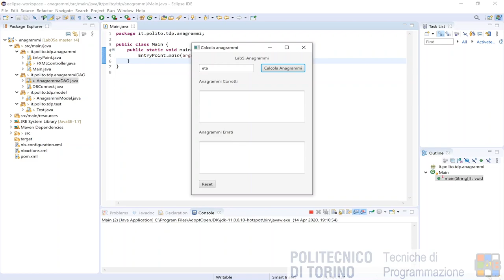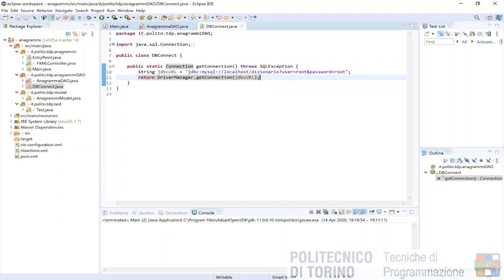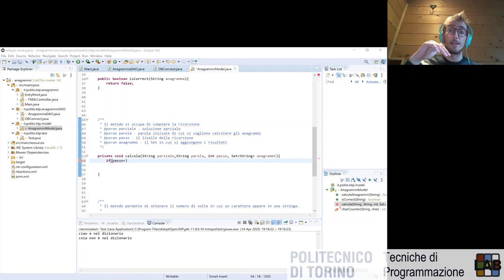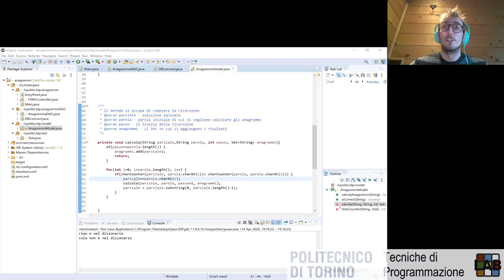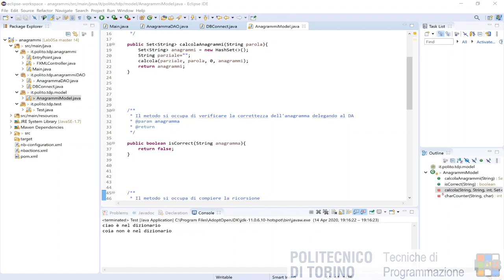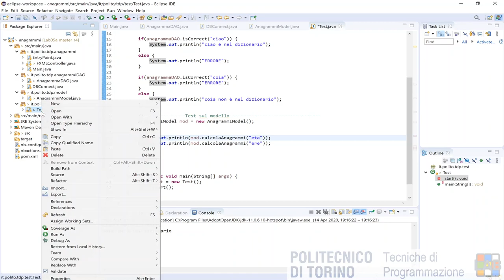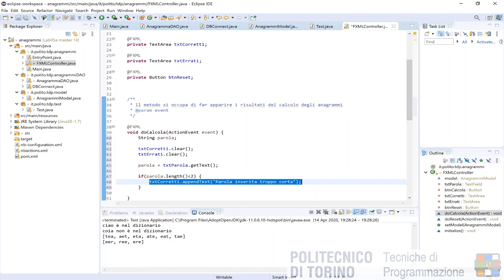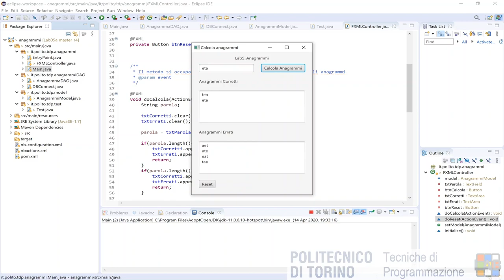TdP-Lab-05: Soluzione Laboratorio 5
Soluzione proposta al Laboratorio n. 5

Nota: il filmato è stato realizzato nell'anno 2019/2020, grazie allo studente collaboratore assegnato al corso, Philippe Bich .